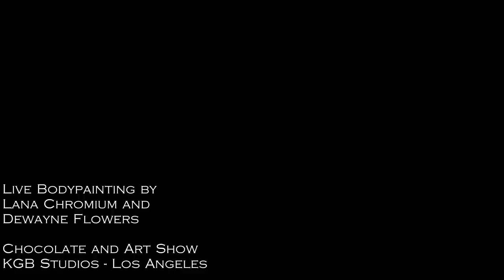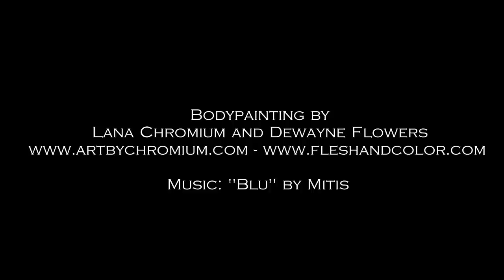Bodypainting Live in 4k by Lana Chromium and Dewayne Flowers at Chocolate and Art show - Los Angeles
Bodypainting live at the Chocolate and Art show at KGB Studios in Los Angeles.

Timelapse video by Dewayne Flowers.

I publish new videos daily during quarantine time.

XOXO

YOU CAN FIND MORE BODY PAINTING ART SUPPLIES HERE

On this page you will find BODYPAINT KITS for bodyart using BRUSH & AIRBRUSH. Pick your favorite tool and shop accordingly

If you looking for nipples or bottoms cover-ups for your body painting session check out last section.

MORE DETAILS OF MY WORK, please check here:

Bodypaint Artist, Fine Art Artist
Skin Wars Season 2 TV show winner.
Competed & published bodypainter. San Diego - Los Angeles CA

San Diego - Los Angeles - CA